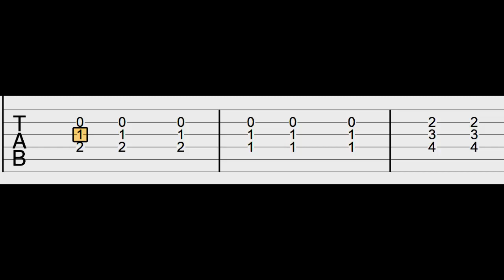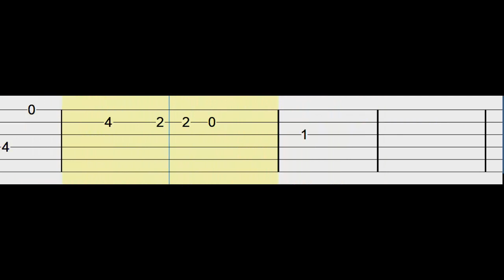Ojos Marrones / Lasso / Guitarra Tutorial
🔹Melódica →